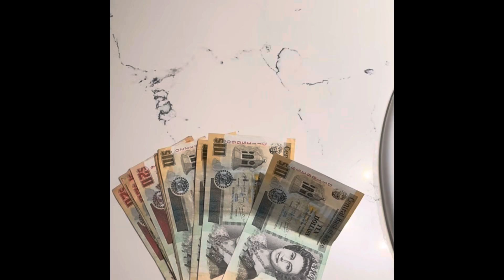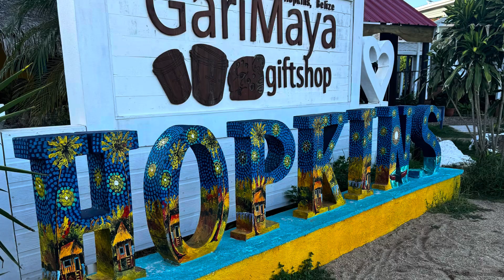My trip to Belize (recap)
had an EXCELLENT  time at Hamanasi Adventure  & Dive Resort. met  great people and made some new friends